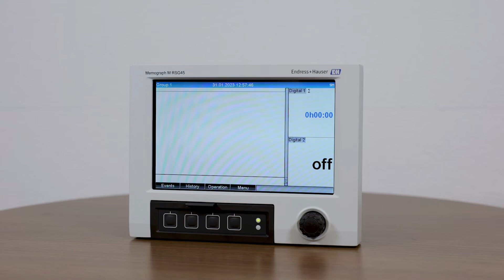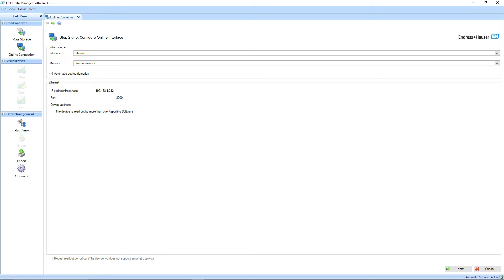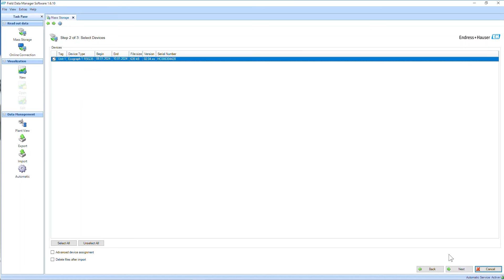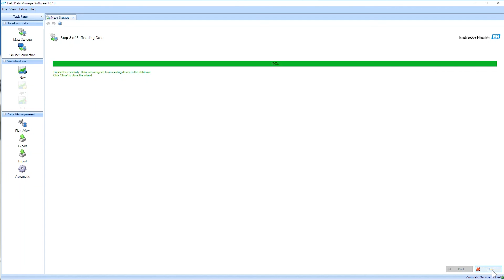FDM video series no. 2 | How to read out field data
Welcome to episode 2 of our FDM video series. In this episode, you are going to learn how to read out your field devices and store the measured values in your database.

00:00 Introduction
00:33 Connect your Endress+Hauser field device
00:58 Your virtual plant
01:20 Adding a new device
02:11 Offline data export

Have a look into the FDM documentation for a list of compatible Endress+Hauser devices (page 2)